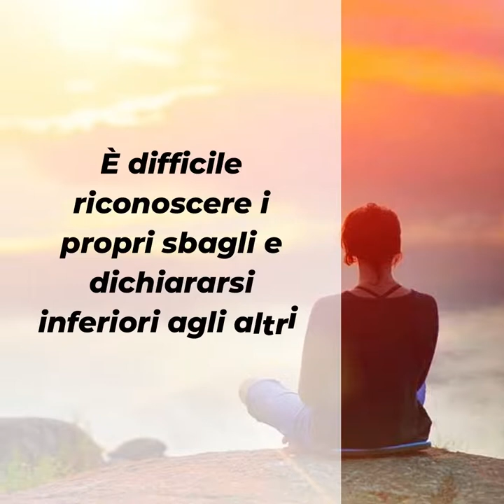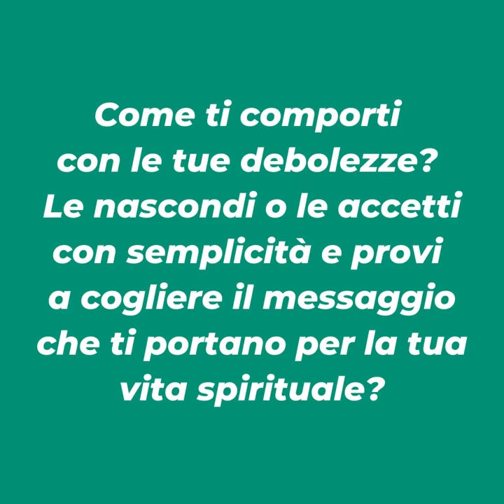Parole di Avvento 2021 ▪ lunedì 29 novembre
📖 Mt 8,5-11
«Molti dall'oriente e dall'occidente verranno nel regno dei cieli»

Come devo vivere questo tempo di Avvento? Con umiltà, ripetendo, come il centurione, “Signore, io non sono degno”. A che punto sono nella lotta contro il mio egoismo?
È molto facile sentirsi superiori agli altri, ma è decisamente più difficile riconoscere i propri sbagli e dichiararsi inferiori agli altri. Questo atteggiamento dello spirito è molto liberatorio perché chi è umile accetta le sue debolezze e non deve più apparire migliore davanti agli altri.
L’umiltà ci rende semplici e capaci di gioire delle cose semplici.

▪ 𝑪𝒐𝒎𝒆 𝒕𝒊 𝒄𝒐𝒎𝒑𝒐𝒓𝒕𝒊 𝒄𝒐𝒏 𝒍𝒆 𝒕𝒖𝒆 𝒅𝒆𝒃𝒐𝒍𝒆𝒛𝒛𝒆? 𝑳𝒆 𝒏𝒂𝒔𝒄𝒐𝒏𝒅𝒊 𝒐 𝒍𝒆 𝒂𝒄𝒄𝒆𝒕𝒕𝒊 𝒄𝒐𝒏 𝒔𝒆𝒎𝒑𝒍𝒊𝒄𝒊𝒕à 𝒆 𝒑𝒓𝒐𝒗𝒊 𝒂 𝒄𝒐𝒈𝒍𝒊𝒆𝒓𝒆 𝒊𝒍 𝒎𝒆𝒔𝒔𝒂𝒈𝒈𝒊𝒐 𝒄𝒉𝒆 𝒕𝒊 𝒑𝒐𝒓𝒕𝒂𝒏𝒐 𝒑𝒆𝒓 𝒍𝒂 𝒕𝒖𝒂 𝒗𝒊𝒔𝒕𝒂 𝒔𝒑𝒊𝒓𝒊𝒕𝒖𝒂𝒍𝒆?
▪ 𝑽𝒊𝒗𝒊 𝒒𝒖𝒆𝒔𝒕𝒂 𝒈𝒊𝒐𝒓𝒏𝒂𝒕𝒂 𝒅𝒂𝒏𝒅𝒐 𝒊𝒍 𝒑𝒓𝒊𝒎𝒂𝒕𝒐 𝒈𝒍𝒊 𝒂𝒍𝒕𝒓𝒊, 𝒏𝒐𝒏 𝒑𝒊ù 𝒂𝒕𝒕𝒊𝒓𝒂𝒏𝒅𝒐 𝒍’𝒂𝒕𝒕𝒆𝒏𝒛𝒊𝒐𝒏𝒆 𝒔𝒖 𝒅𝒊 𝒕𝒆.